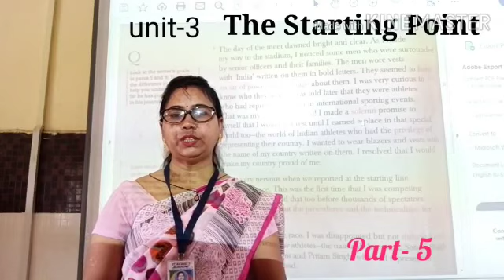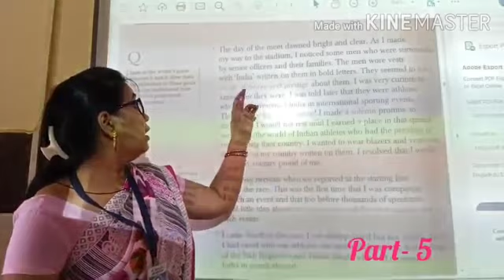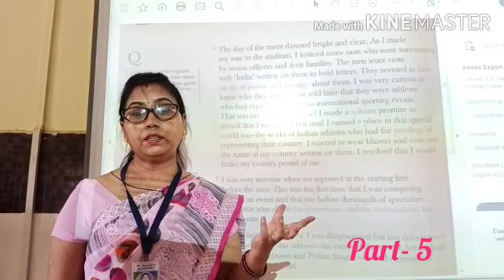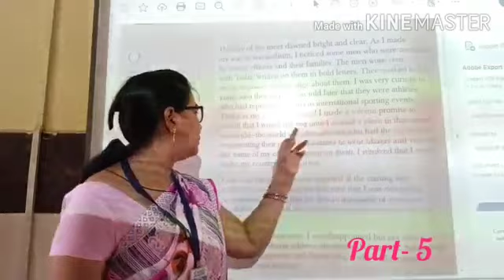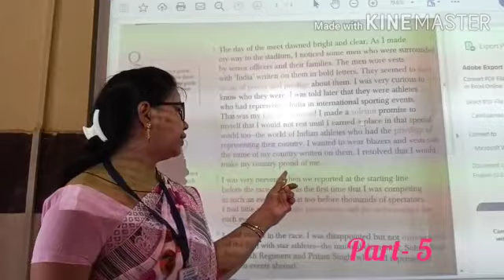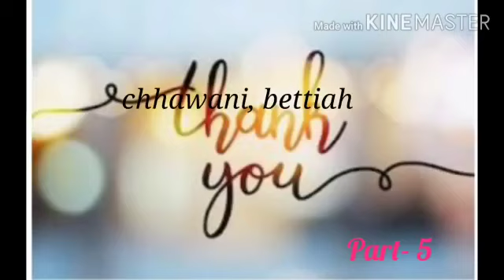Std -6 english chapter-3 The Starting Point Part - 5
Savita Alfred